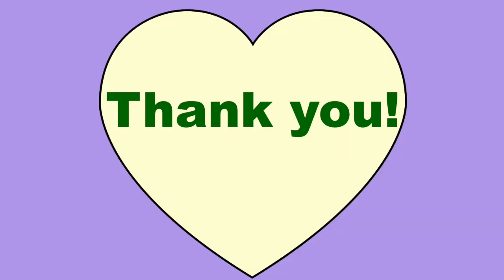Why is it so hard to remember names?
Many of us struggle with people's names. They're hard to learn and they're hard to remember. Let's talk about it!

References:

Brédart, S. (2017). The cognitive psychology and neuroscience of naming people. Neuroscience & Biobehavioral Reviews, 83, 145-154.

Griffin, Z. M. (2010). Retrieving personal names, referring expressions, and terms of address. In Psychology of learning and motivation (Vol. 53, pp. 345-387). Academic Press.

James, L. E. (2006). Specific effects of aging on proper name retrieval: Now you see them, now you don't. The Journals of Gerontology Series B: Psychological Sciences and Social Sciences, 61(3), P180-P183.